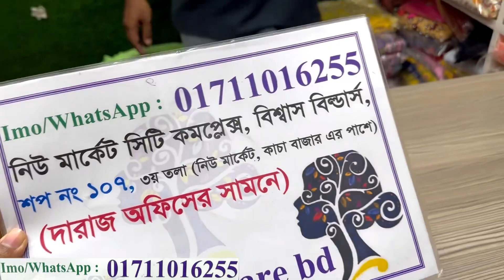লুটপাট সেলে রেডিমেড আগানূর থ্রিপিস/নায়রাকাট ড্রেস | Readymade nayracut three piece collection 2023